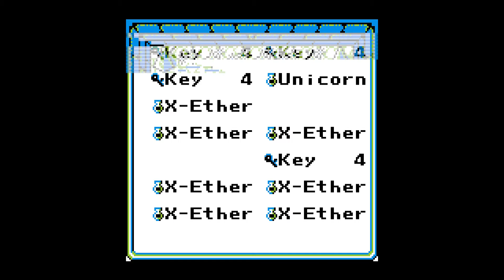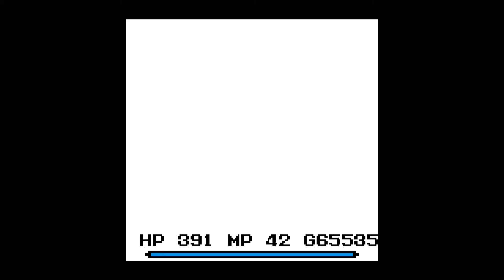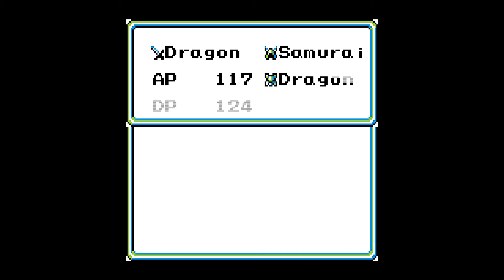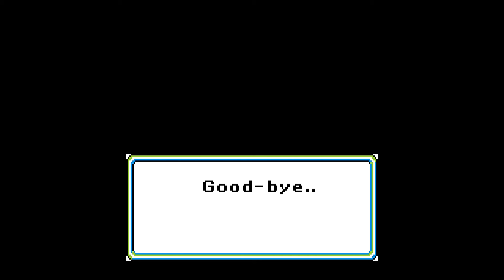Final Fantasy Adventure Playthrough No Commentary Finale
This is it, the final part.  From the Cave of Ruins to the final trek through the Mana Palace to take on Julius.  Note that you get the best armor, helmet and shield in the game from drops from enemies in the palace, one of which I received in  the form of the Samurai Helmet.

I forgot that Sol could heal you in the final fight.  Also, it's all fun and games until you get caught in that hitbox!